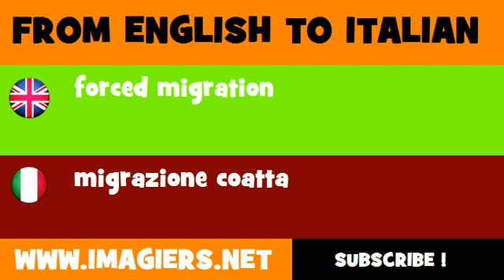How to say forced migration in Italian